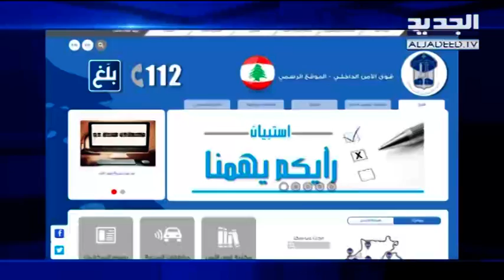بالفيديو في عوكر قوى أمنية تقوم بأعمال شغب! - يمنه فواز